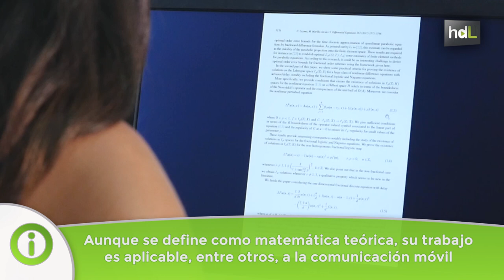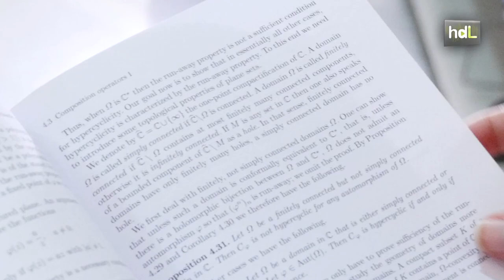HDL Marina Murillo, un expediente académico brillante para liderar el futuro de las matemáticas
Marina Murillo es natural de San Fernando, Cádiz. Licenciada en 2010 en Matemáticas recibe ese mismo año el Premio Nacional al Mejor Expediente Académico. La isleña es doctora por la Universidad Politécnica de Valencia y, aunque comienza un trabajo postdoctoral en el Centro Vasco de Matemáticas Aplicadas, acaba regresando a Castellón para ocupar una plaza de profesora de matemáticas en la Universidad Jaume I. Actualmente Marina conjuga su labor docente con la investigación. La Real Sociedad Matemática de España junto con la Fundación BBVA la han elegido entre los siete jóvenes más prometedores del país otorgándoles el Premio de Investigación Matemática Vicent Caselles.